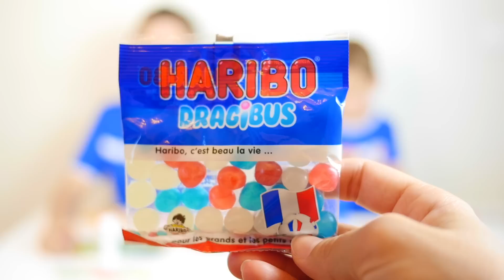Dégustation Spéciale EURO 2016 - Nouveautés HARIBO & PEZ Football Édition ⚽️🇫🇷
Vidéo spéciale Euro 2016 pour encourager la France en quart de finale face à l'Islande :)
Pour fêter l'évènement à notre manière, nous allons déguster les nouveaux bonbons Haribo et Pez édition spéciale Football ;)